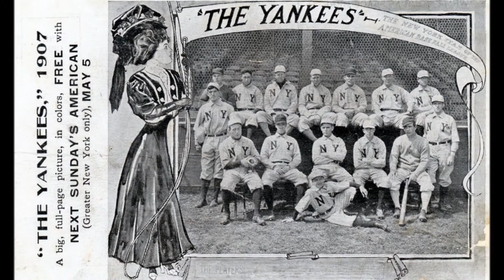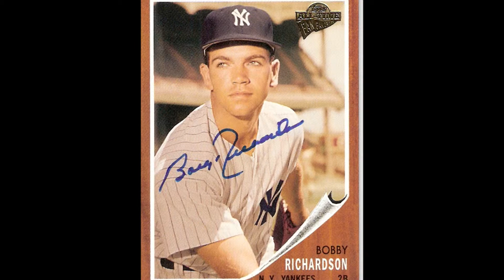NEW YORK YANKEES BEFORE 1970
The most famous professionnal baseball team.